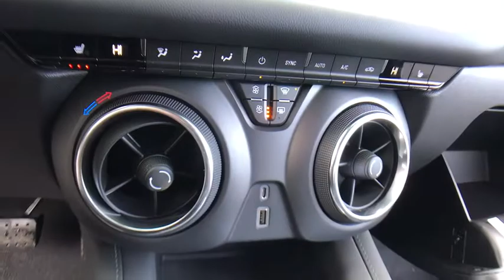2020 Chevrolet Blazer Lake Orion, Rochester, Oxford, Auburn Hills, Clarkston, MI 988820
Silver Ice Metallic New 2020 Chevrolet Blazer available in Lake Orion, Michigan at Wally Edgar Chevrolet. Servicing the Rochester, Oxford, Auburn Hills, Clarkston, MI area.

Blazer 2LT, ABS brakes, Black Roof Rails, Compass, Convenience & Driver Confidence Package, Electronic Stability Control, Front dual zone A/C, Heated door mirrors, Heated Driver & Front Passenger Seats, Illuminated entry, Inside Rear-View Auto-Dimming Mirror, Lane Change Alert w/Side Blind Zone Alert, Low tire pressure warning, Outside Heated Power-Adjustable Body-Color Mirrors, Preferred Equipment Group 2LT, Rear Cross Traffic Alert, Rear Park Assist w/Audible Warning, Rear Power Programmable Liftgate, Remote keyless entry, Remote Start, Traction control, Universal Home Remote.brbr4WD 3.6L V6 SIDI DOHC VVT 9-Speed Automatic 18/25 City/Highway MPGbrbrbr***GM vehicles will reflect Employee Pricing less current factory incentives. Special offers and incentives may apply based on eligibility. Pictures may not reflect actual vehicle. Posted miles may vary. Some options listed may be inaccurate due to VIN decoders. Some vehicles may have added accessories. See Dealer for details.*** Price includes: $2,000 - GM Consumer Cash Program. Exp. 02/03/2020, $1,750 - GM Lease Loyalty Towards Purchase Private Offer. Exp. 02/03/2020